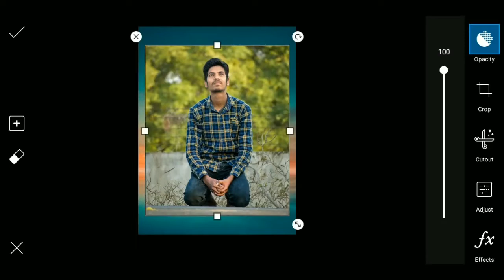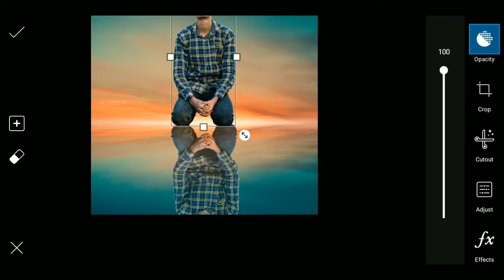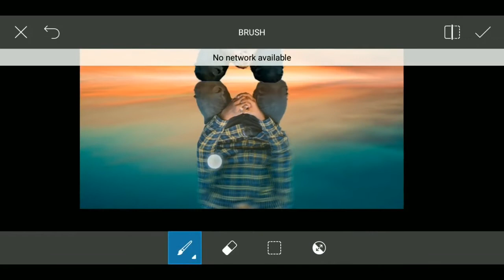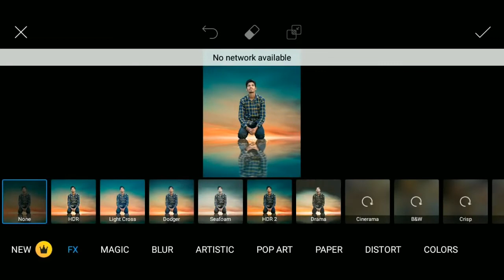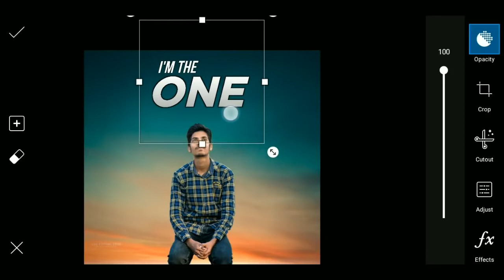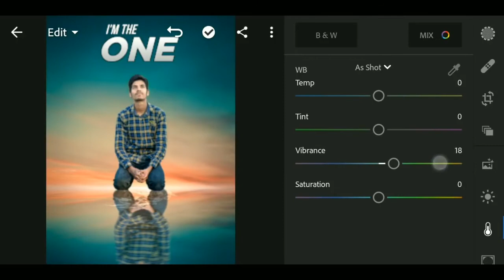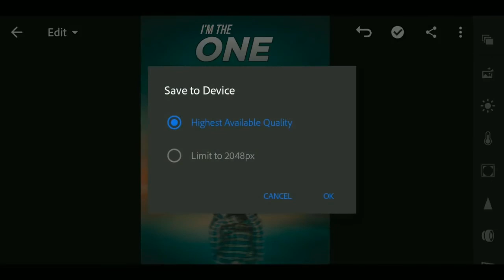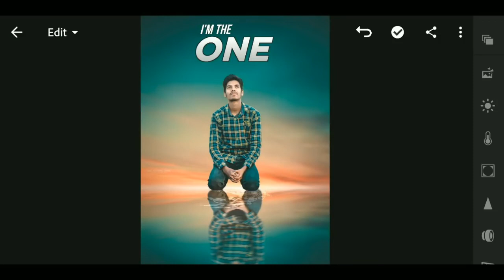Sky Reflection - Photo Manipulation Tutorial in PicsArt || Vivek Gupta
This video is made for photo manipulation tutorial using picsart app. I'll teach how to Create photo manipulation by use creative thinking of sky reflection. Don't worry it's not too hard as it sounds like, this video is even good for beginners because I have explained it very clearly and very detailed so that any beginners can understand it without any problem...
I also used lightroom mobile app to do some color adjustments and some details...

Thanks & Regards...